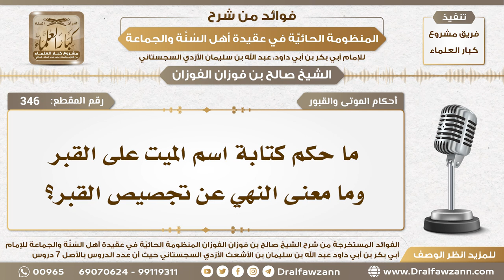346 - ما حكم كتابة اسم الميت على القبر وما معنى النهي عن تجسيس القبر؟ - الشيخ صالح الفوزان